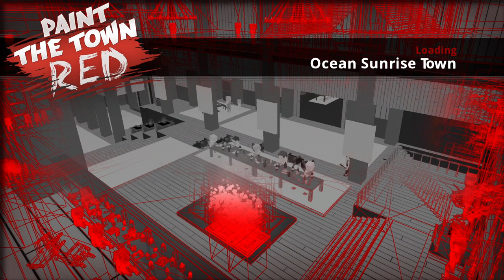Paint The Town Red - Ocean Sunrise Town